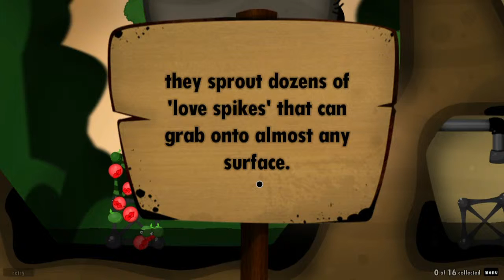World Of Goo - 19 - The wonderful weird [Let's Play mit McSnake]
Nachdem ich erst eine Folge auf Zeit spielen muss, wird es noch ziemlich gedreht - abgedreht!